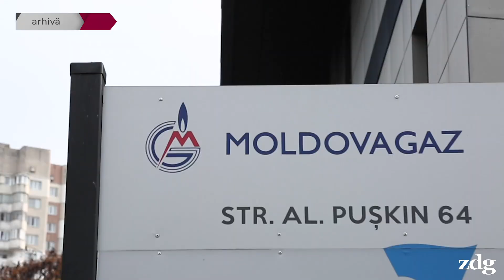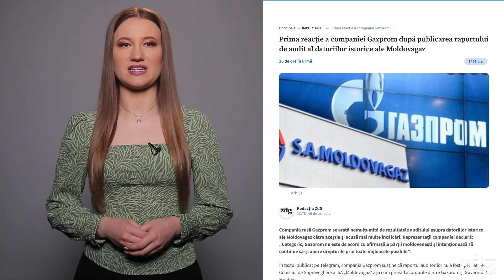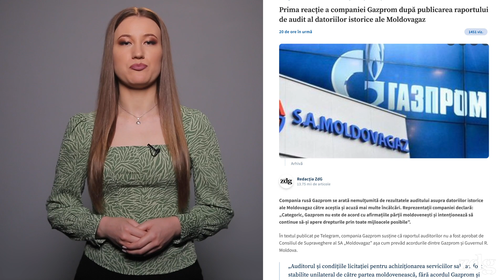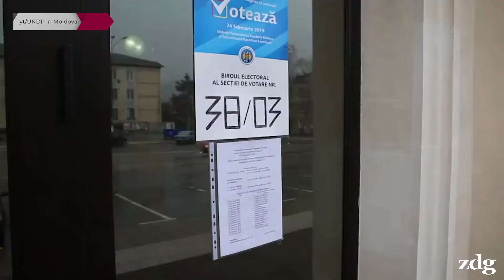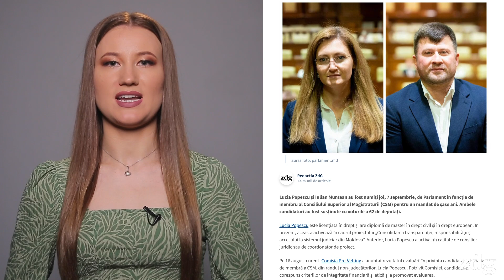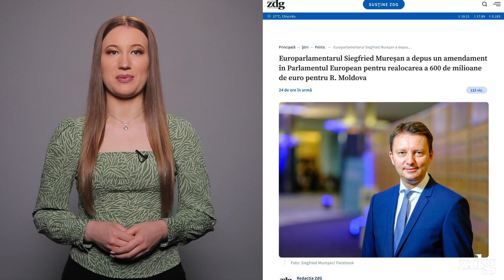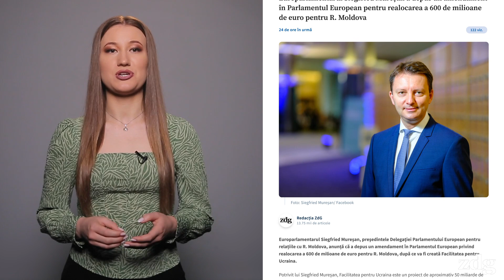Datoria față de Gazprom | Accidente provocate de polițiști | Urmările anchetei de la Aeroport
Gazprom vrea peste 700 de milioane de dolari, dar Guvernul Republicii Moldova acceptă doar 8. Vorbim imediat despre auditul datoriilor istorice la gaz și ecourile de la Moscova, dar și despre urmările anchetei interne efectuate de Ministerul de Interne pe cazul atacului armat de la aeroportul din Chișinău.

0:00 - Sumarul ediției
0:25 - Rezultatele auditului datoriilor istorice ale companiei Moldovagaz către Gazprom
2:07 - Rețelele de transport a gazelor din R. Moldova vor fi operate de către Vestmoldtransgaz
2:44 - Rezultatele anchetei în cazul atacului armat de la aeroportul din Chișinău
4:05 - Un angajat de la BPDS „Fulger” a lovit mortal un pieton la Hâncești
5:24 - (Ne)incluziunea electorală a persoanelor cu dizabilități în R. Moldova
6:05 - CSM are doi membri noi
6:34 - Președinta OT din Edineț a Partidului Politic „Șor”, declarat neconstituțional, a fost depistată în stare de ebrietate avansată la volan
7:13 - Igor Dodon nu are voie să părăsească R. Moldova încă cel puțin 60 de zile
7:42 - Un europarlamentar cere realocarea a 600 de milioane de euro pentru R. Moldova
8:13 - Războiul provocat de Rusia în Ucraina
9:51 - Vă mulțumim că ne urmăriți!